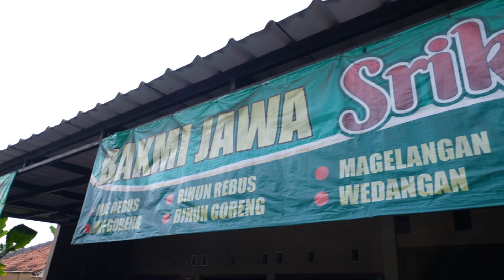Rasanya Gak Ada Tandingan Deh! | BIKIN LAPER (3/9/23) P1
BIKIN LAPER
TAYANG SETIAP SENIN-JUMAT PUKUL 17.00 WIB